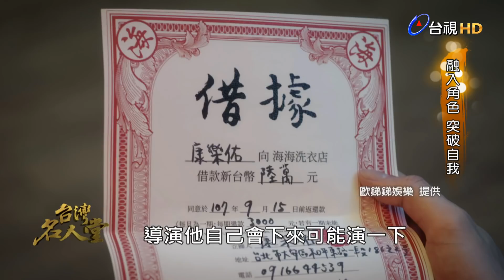台灣名人堂 2018-06-10 《人際關係事務所》郭書瑤、曹佑寧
台灣名人堂專訪戲劇《人際關係事務所》演員郭書瑤、曹佑寧，分享拍戲幕後精采故事，也暢談各自的演藝人生，近期因為感情受到媒體關注的郭書瑤在節目中大方分享，自己「遲早還是會離開這個工作」，因此想在感情、生活上盡力保護屬於自己的「平凡」。曹佑寧則表示，自己在球場上設定的目標都已經達到，不希望人生「只有棒球」。

而談到拍攝經歷，郭書瑤分享，這是她第一次在劇中親了兩個男主角，感覺「賺到了」! 她也透露，曹佑寧一直在顛覆她對運動員的想像。曹佑寧不但反應慢、怕高、甚至過八點後就記不住台詞了。曹佑寧也大方坦承，在國小時就有「雷龍」的稱號，對於自己的個性其實也蠻困擾的~更多郭書瑤、曹佑寧的精采故事，鎖定台灣名人堂!